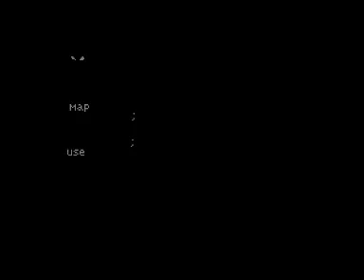Let's Play Robin Hood 6 - Marriage prevental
Let's prevent the marriage! Whoo!